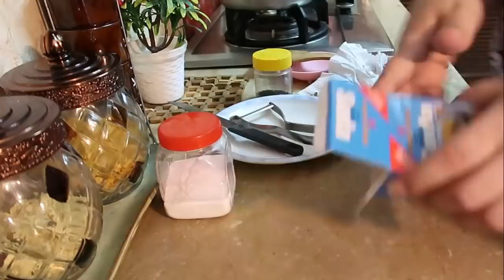Cleaning in kitchen & fridge | Planning for Ramadan | Chapli Kabab burger